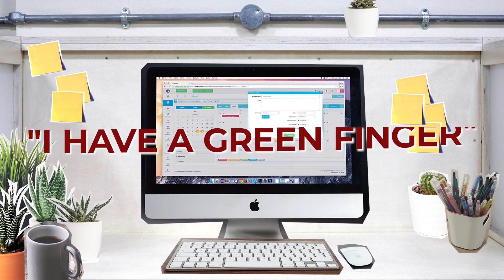Rock House 'Ground Control' Co-working Space Advert 2020